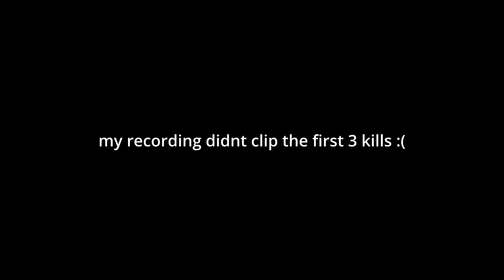back to the roots